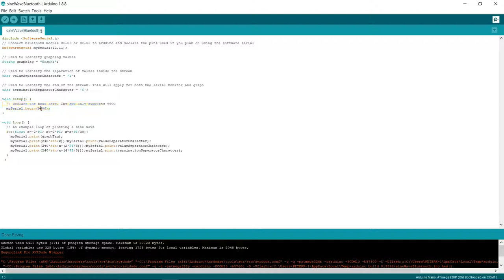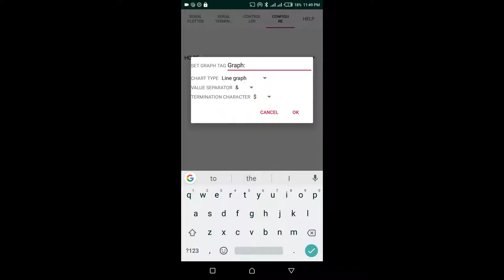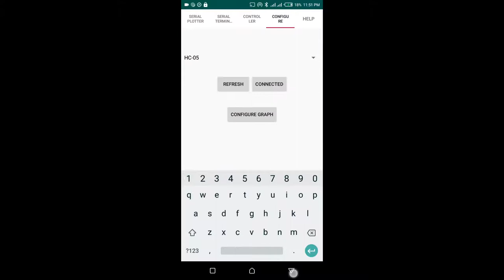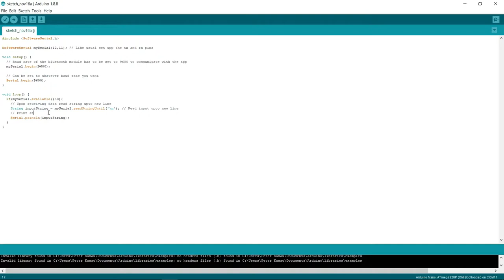How to plot on Android from Arduino using Bluetooth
How to use the serialize bluetooth app with a bluetooth module connected to a microcontroller such as the arduino